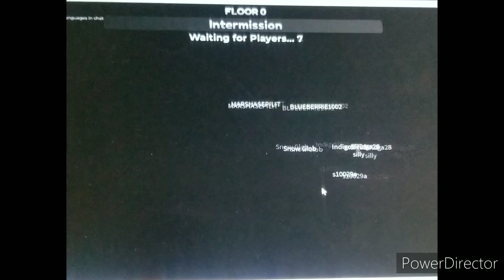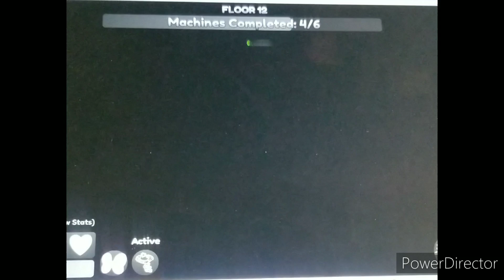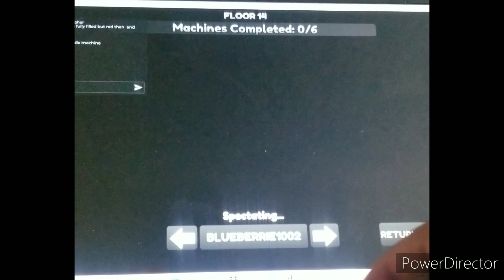Finn Is SPEEEED! |Dandy's World- Survival Moments Act 6